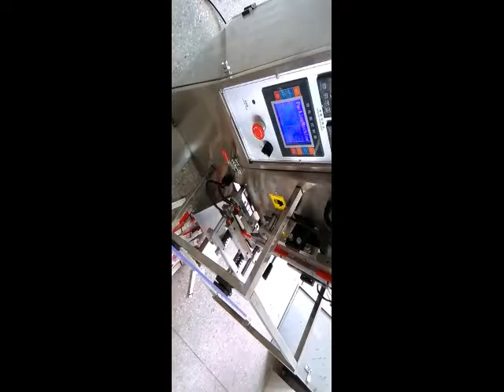Stick packing machine for 15g sugar TCLB C60K automatic granular packing machine